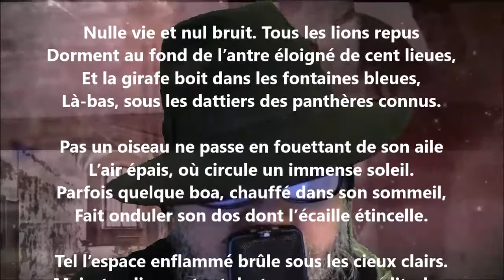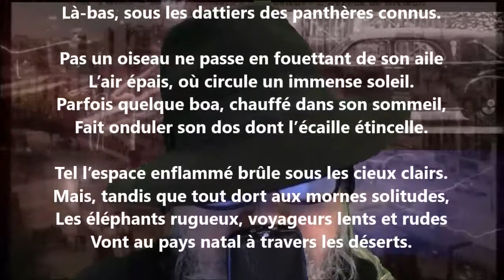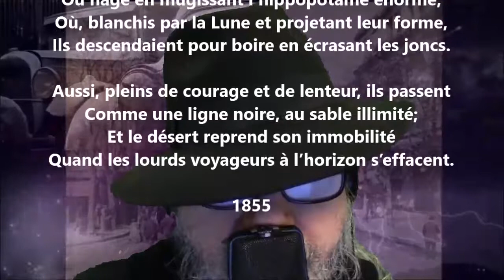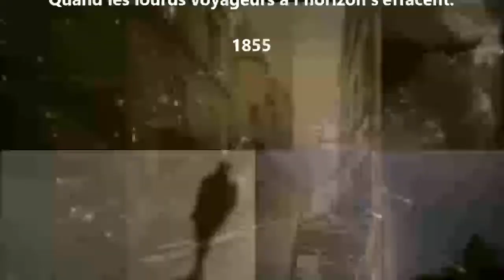Les éléphants - Leconte de Lisle lu par Yvon Jean